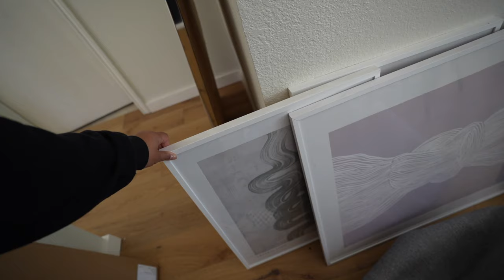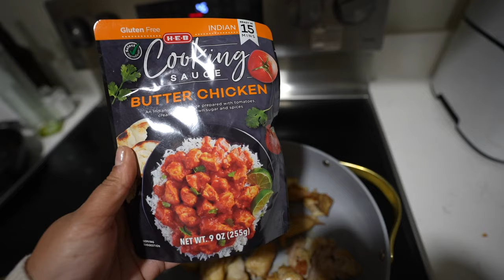VLOG: prep + pack with me for vacation, bra shopping at the skims store & getting a facial on SoCo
Prep + pack with me for vacay!! So excited for my travel plans-- be sure to follow on IG & TikTok for real time updates 💕